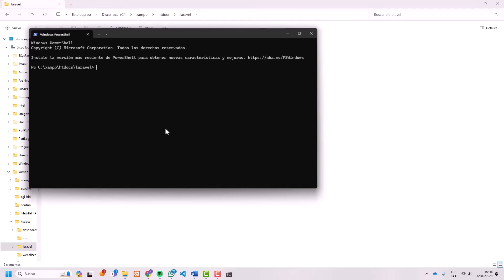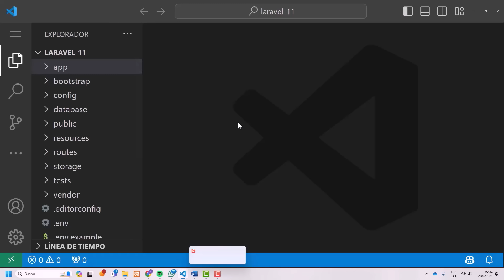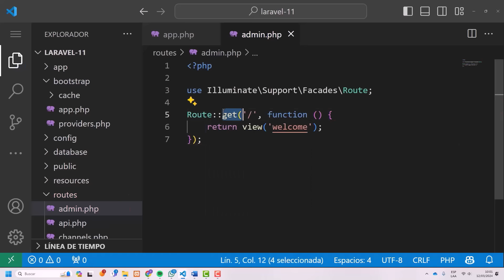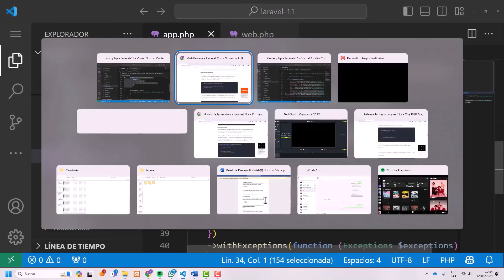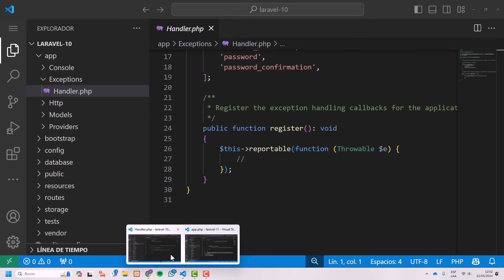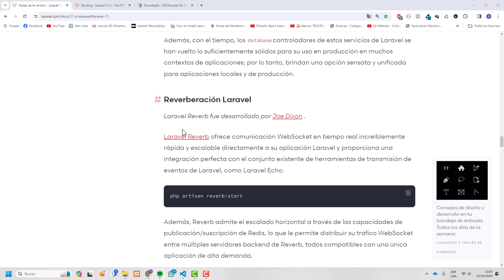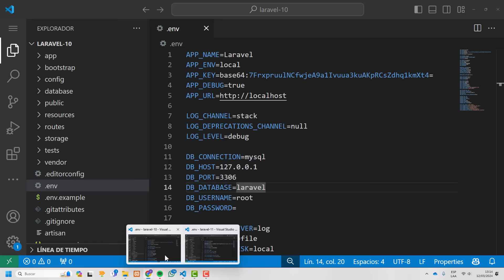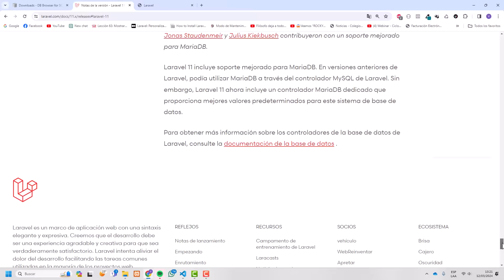Novedades laravel 11 - Todo lo que necesitas saber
En este video, te sumergirás en todas las novedades y mejoras que trae consigo la última versión de este popular framework de PHP. Desde nuevas características hasta mejoras en el rendimiento y la seguridad, cubriremos todo lo que necesitas saber para mantenerte actualizado y aprovechar al máximo Laravel 11. Únete a nosotros mientras exploramos las emocionantes actualizaciones que harán que tus proyectos sean aún más potentes y eficientes.